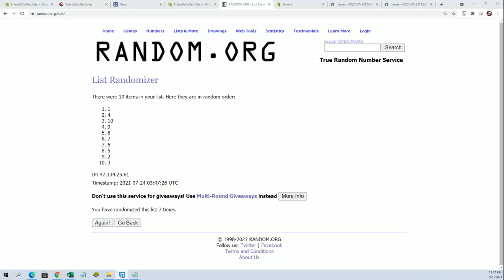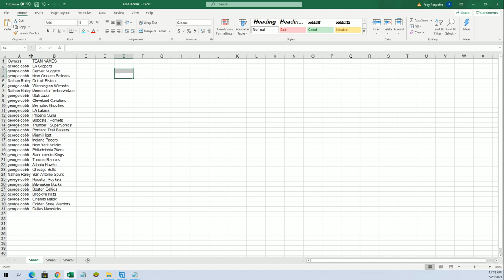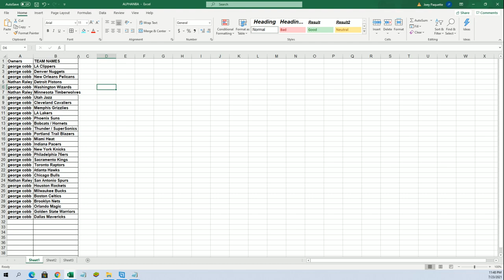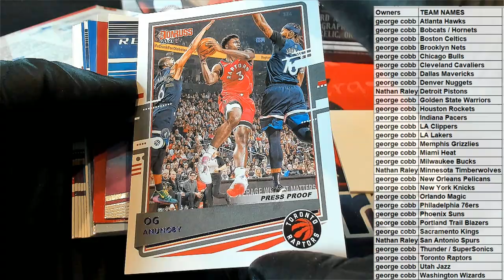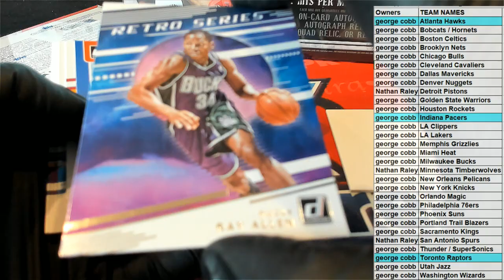202021 Panini Donruss Basketball Hobby ID PACKDONBSK931